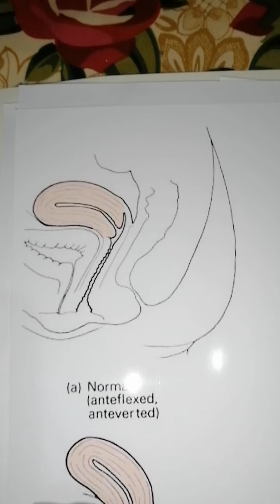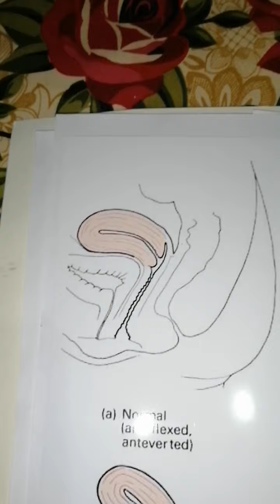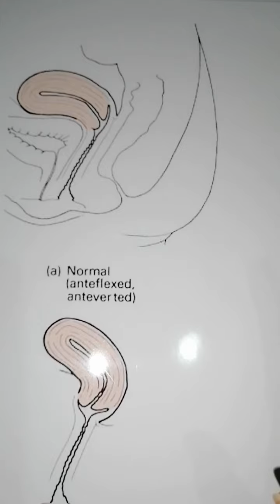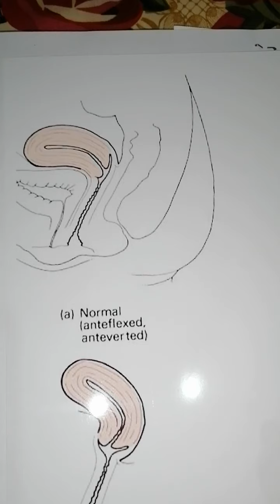Uterus and it's types الٹی بچہ دانی؟.. Anteverted and reteroverted uterus urdu | hindi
Normal anteverted and reteroverted uterus..
Agr koe ap say kehta Hai k apko uterus ulti Hai to is ka koe matlab nai Hai..
Apki uterus bilkul thk Hai..
Agr mazeed ap koe bhi reports discuss krna chahty hain to what's app number py rabita karein